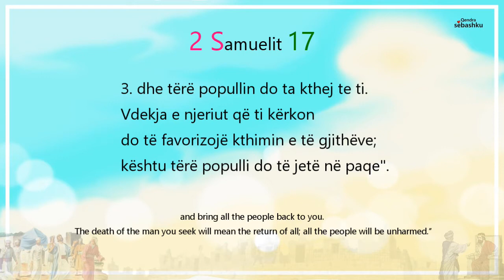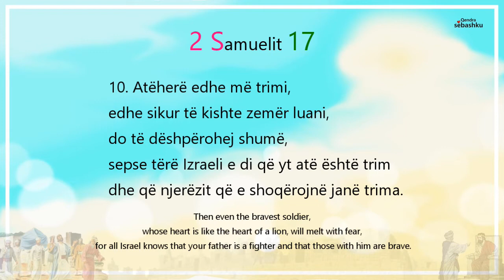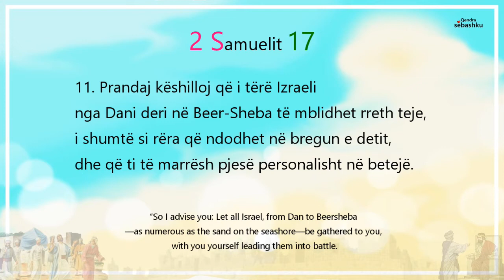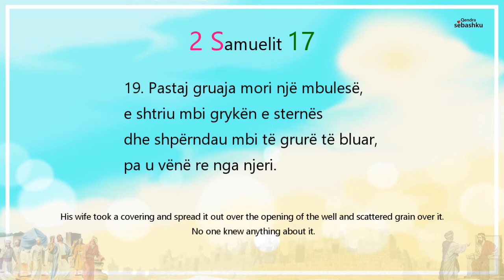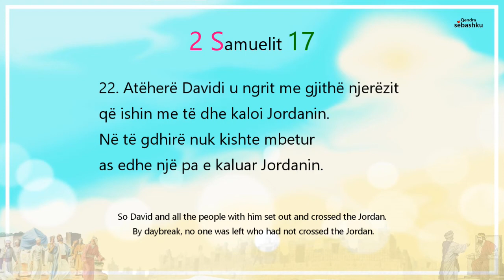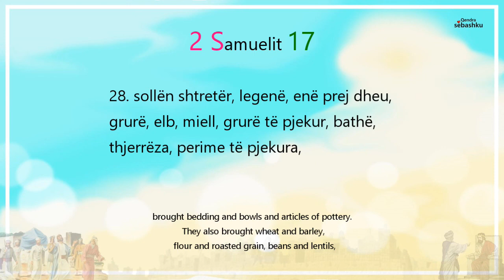[Leximi i Biblës] 2 Samuelit 17.(사무엘하 17장)/Bibla audio shqip/Albania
- [Leximi i Biblës] 2 Samuelit 17./Bibla audio shqip/Albania